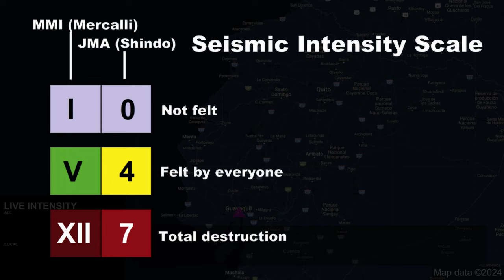M 7.8 Ecuador Earthquake (16/4/2016)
1. Do not use for planning purposes
2. Do not play in public due to alarm sound
3. Video footage may not be synchronized perfectly with map
4. Credit to video and image owners, they are not mine

earthquake.usgs.gov/earthquakes/eventpage/us20005j32/executive

peer.berkeley.edu/peer-seminar-series-june-16-post-earthquake-reconnaissance-observations-april-16-ecuador-0

Cities Used:
1. Quito
2. Manta
3. Guayaquil